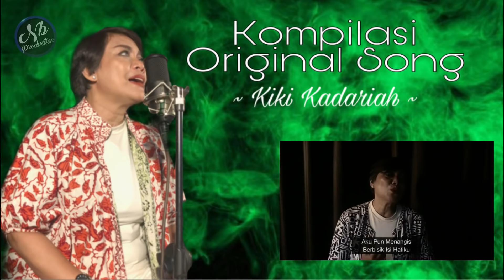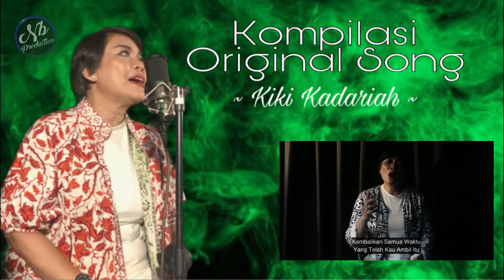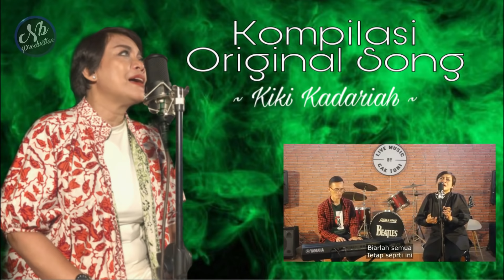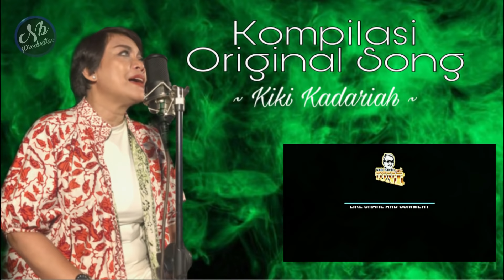Mini Album Original Song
ACOUSTIC Kumpulan Cover Original Song